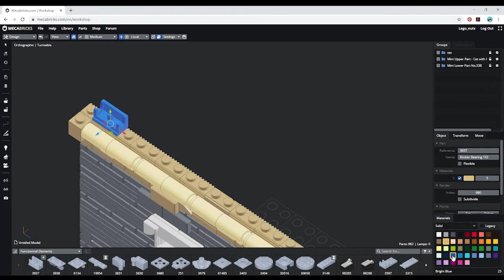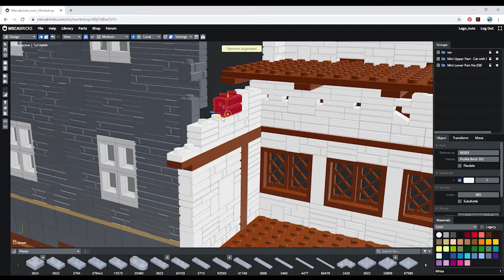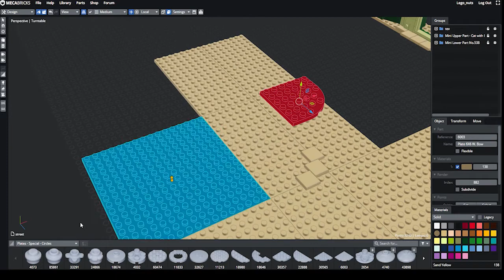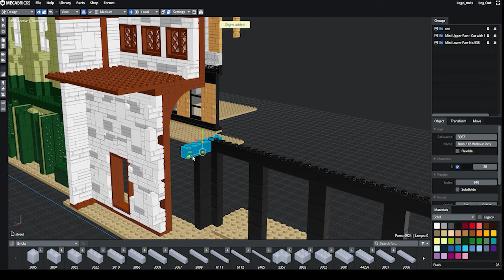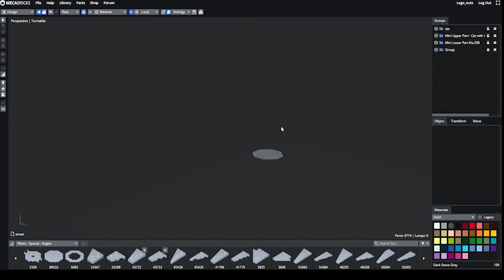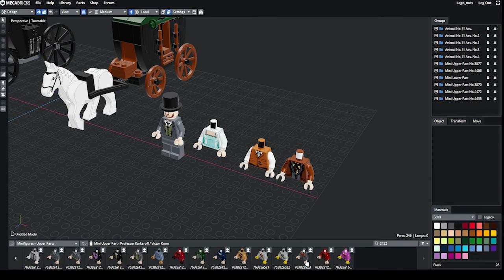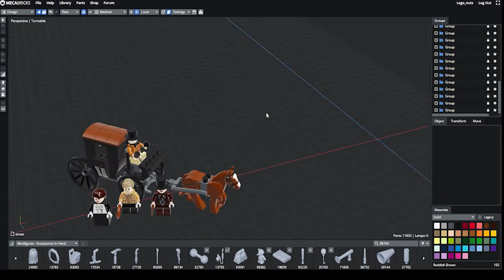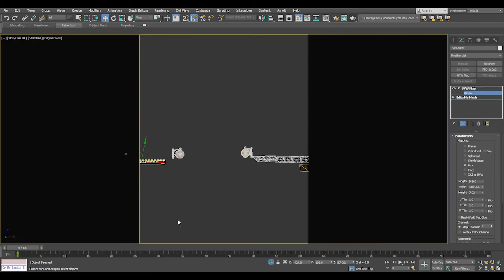"1886, London" Lego building process by Mecabricks and 3ds max with Vray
Hi! My name is  Lego_nuts, I love doing Lego creation and photography. Today I'm sharing to you guys my latest MOC/ MOD " 1866, London", it's a street scene from Victorian era. I haven’t done much historical scene but I actually enjoy doing this. The scene inspired by one of the paintings from UK painter Louise Rayner, her works are just beautiful and fascinating. I don’t have particular characters for this scene, just a simple afternoon street view takes you back to 19th century. Took me long enough for the building design, and lots of details and ester eggs you may want to zoom in and take a look🤪.
The video has 3 parts: Modeling, scene set up and lighting/ rendering. This is my first time doing a video buidling process, please excuse my poor video editing🤪.
Modeling: Mecabricks
Set up/ rendering: 3ds max and Vray.